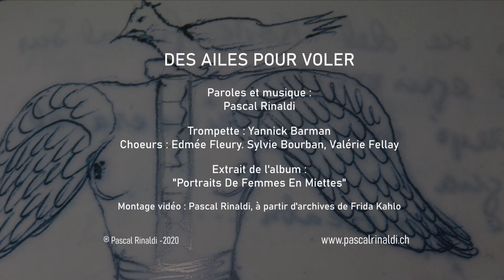Des ailes pour voler - Pascal Rinaldi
Des ailes pour voler.
Extrait de l'album "Portraits De Femmes En Miettes"

Trompette : Yannick Barman
Choeurs : Sylvie Bourban, Edmée Fleury, Valérie Fellay